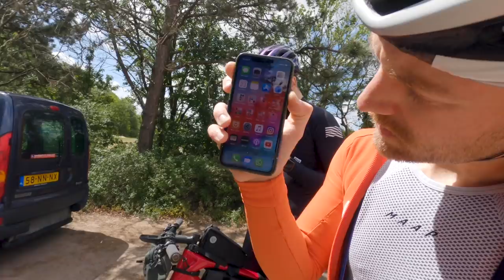OFF THE GRIT - MTB BIKEPACKING ADVENTURE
One weekend completely off the grid, testing out our new mountainbikes. That was the goal of our adventure, check out how we did!

Very important also to mention: we don’t want to promote illegal camping in the wild in places where it’s not allowed. Always ask for permission and make sure not to leave any marks / trash wherever you go!